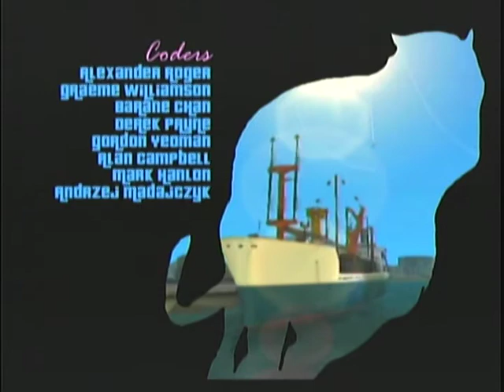GTA Vice City Opening 001